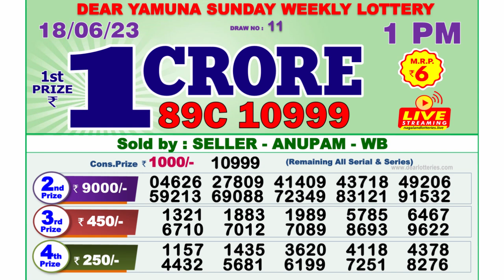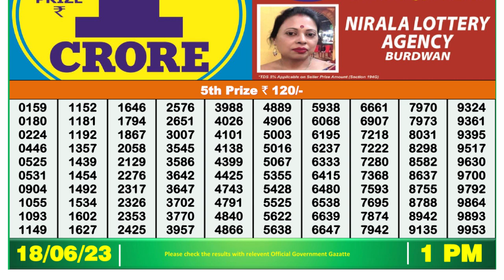🔴 Lottery Sambad Live 01:00pm 18/06/2023 Morning Nagaland State Dear Lottery Result Pdf Download